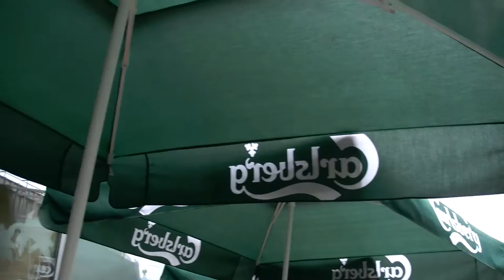Restauracja Indyjska w Warszawie na ulicy Widok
Sympatyczna indyjska restauracja w samym centrum Warszawy przy ulicy Widok. Właściciel wdał się z nami w miłą pogawędkę i oprócz prezentacji swojej knajpki , dowiedzieliśmy się nieco o Indiach oraz jego losach jako restauratora.

Tak czy owak jedzenie smaczne, w miarę niedrogie i jeżeli jesteś miłośnikiem kuchni orientalnej lub chcesz się zapoznać z indyjskimi potrawami, to wizyta w tej knajpce ma dla Ciebie sens.